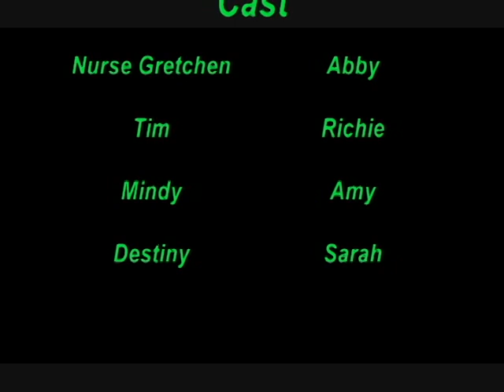The Case of Tim the Mental Patient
Watch the bloopers at the end! =)